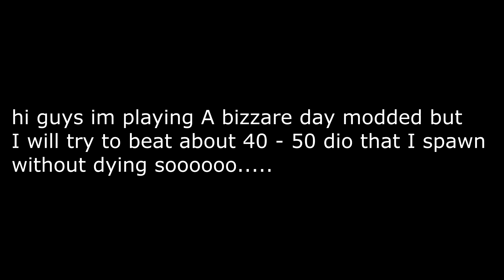a bizarre day modded killing the most DIO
Im very bored and im out of idea ;-;